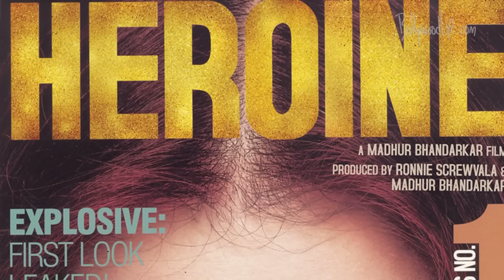Is Aishwarya Rai Bachchan avoiding Heroine?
While we do not expect the new mommy to be excited about the movie that was once supposed to her hers, buzz suggests that Aishwarya will try and stay as far as possible from tinseltown when Heroine releases and Kareena Kapoor grabs headlines. Is that true?